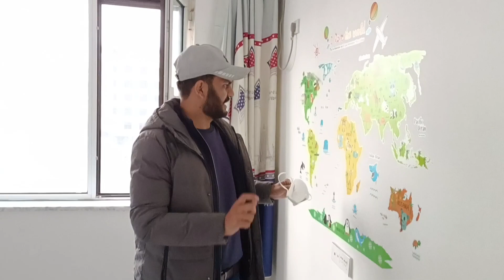Finally Landed in China || My Apartment Tour || Guangzhou to Zhengzhou Via Fast Train